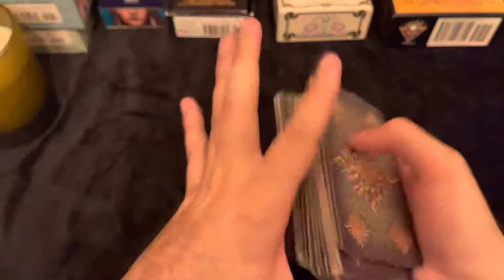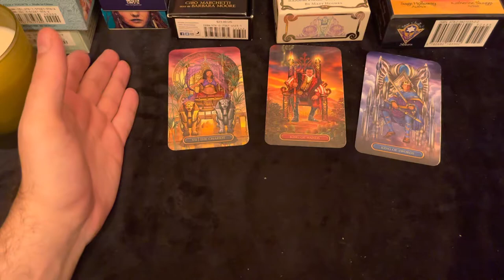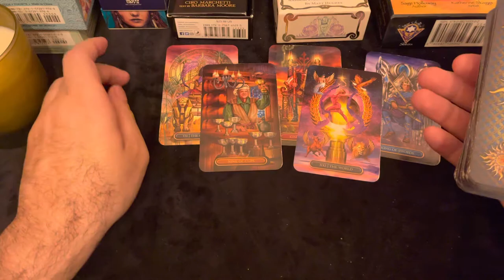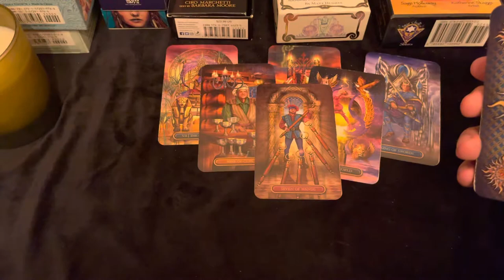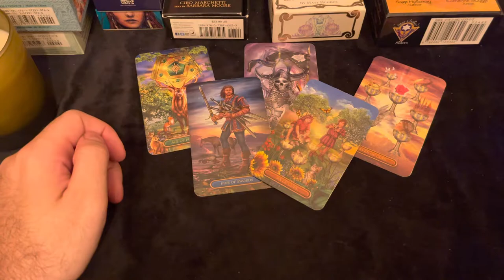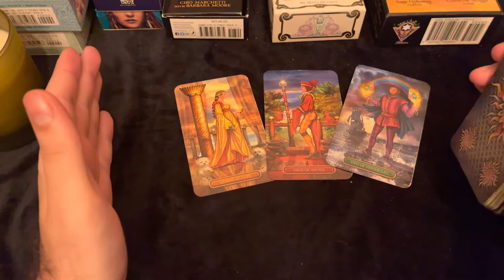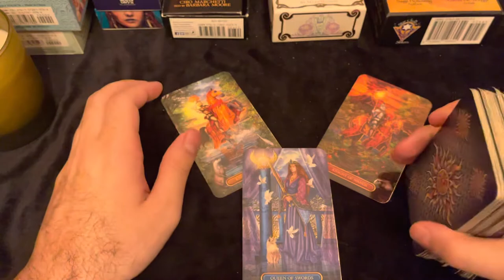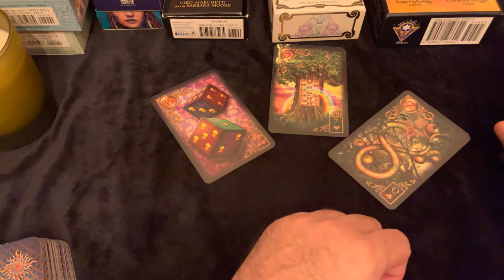CAPRICORN ♑️ OCTOBER 2022. Tarot Reading for Capricorn from Arthur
My name is Arthur and I am professional Tarot Reader and Astrologist. Thank you  for all of your support. I really appreciate for all your likes, subscriptions and shares of my videos. It really helps me a lot to create such content for my lovely viewers.

Note, that this is only General Tarot Reading.